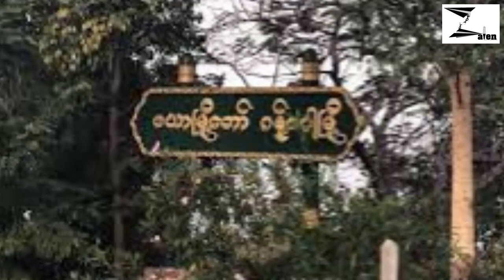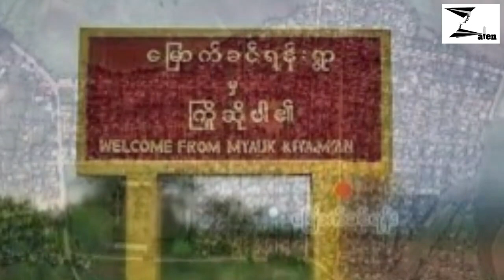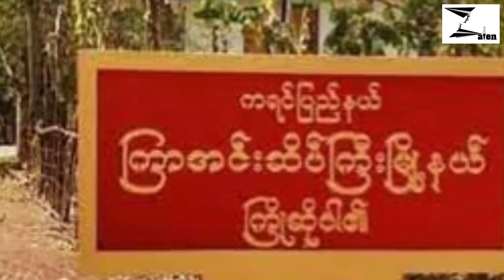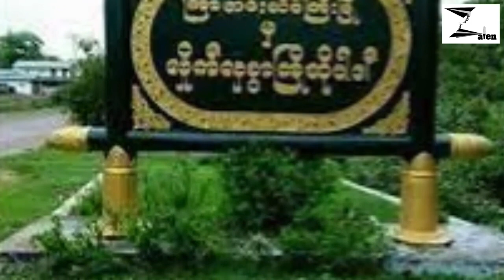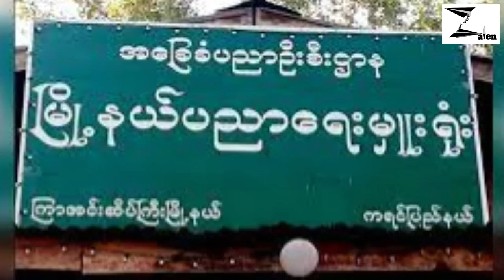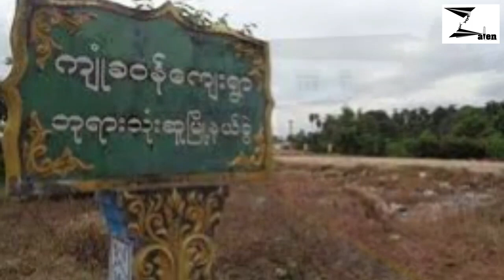နောက်တန်းတပ်ရင်းတွေကို နေ့စဉ် ၁၂ နာရီကြာ အန္တရာယ်ကင်း ပရိတ်ရွတ်ခိုင်း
Zalen နောက်ဆုံးရ သတင်းများ တင်ဆက်မှု (၉-၁၁-၂၀၂၃)

ဂန့်ဂေါမြောက်ပိုင်း ၊ပျူစောထီးရွာတိုက်ပွဲမှာ PDF ရဲဘော် ၉ ဦးကျဆုံး

ကြာအင်းဆိပ်ကြီးမြို့နယ်မှာ စစ်ကောင်စီအုပ်ချုပ်ရေးယန္တရား ရပ်တန့်သွားပြီ